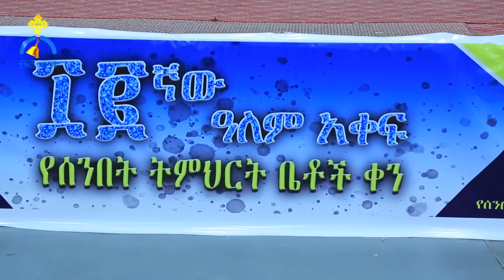MK TV || ሰ/ት/ቤት ወግቢ ጉባኤያት || ሀገርና ቤተ ክርስቲያንን ለመታደግ የተጣለብን ኀላፊነት